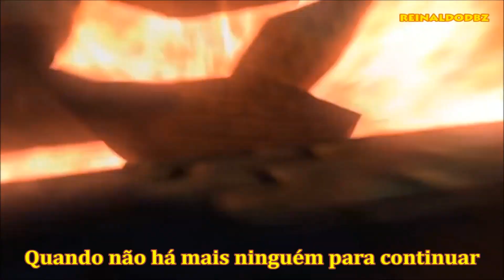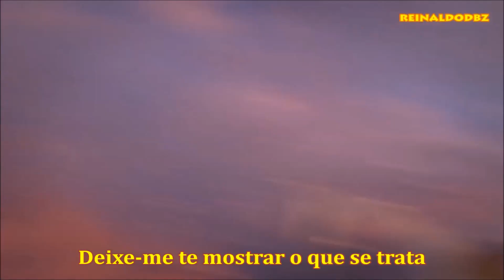Infinite - Dangerkids - Tradução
Tradução da musica Infinite (Infinito) com cenas do Sonic Forces e essa musica ja e do tema do novo personagem Infinite, mas um grande vilão para deixa sua marca nesse grande game, e esse game vai ser muito bom ele sera lançado dia 7 de novembro para varias plataformas dos games nossa e so alegria isso e quem me indicou essa tradução foi *(( Aphrodi ContenteTV ))* obrigado pela indicação e espero que todos gostem do video ea tradução muito obrigado a todos :D